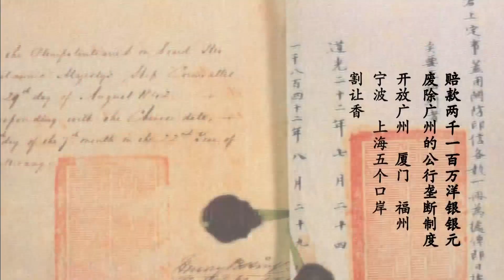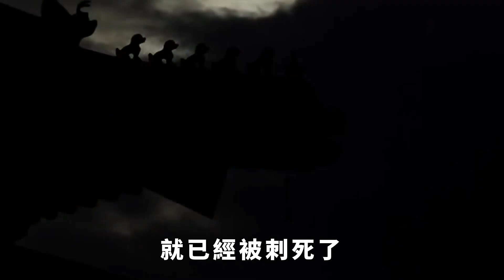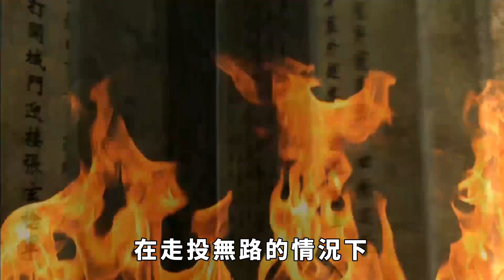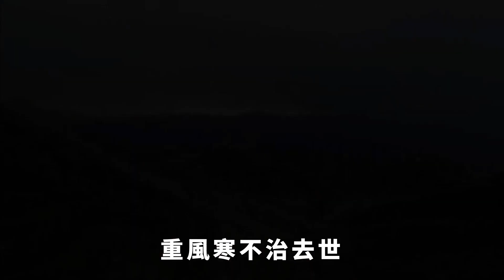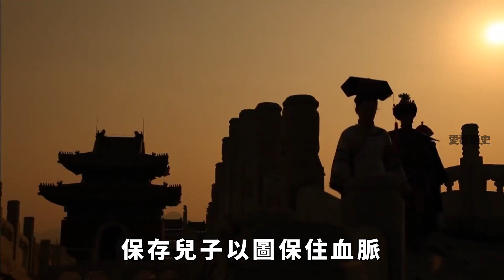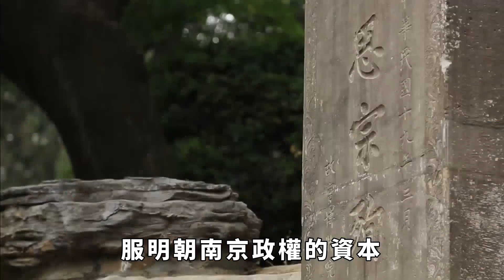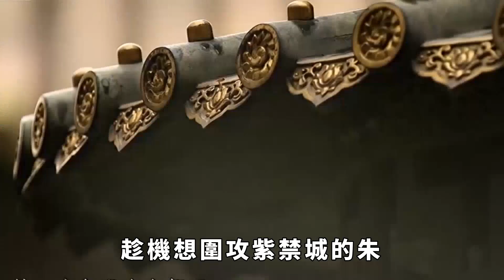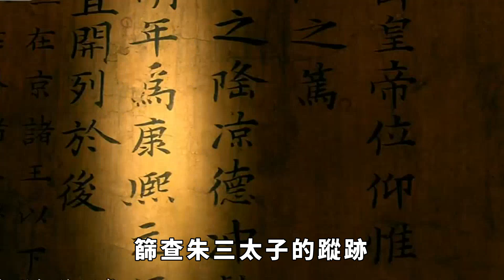崇禎自縊而亡後，其子女結局如何？其中一子給清朝製造了不少麻煩【愛觀歷史】古代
都知道明末帝崇禎皇帝朱由檢在李自成攻克京城後自縊殉國，那麽問題來了，朱由檢死的時候34歲，應該也有不少子女，那他的子女們下落如何？其實朱由檢的一個兒子後來還給清朝的康熙皇帝造成了不少麻煩。
古代 历史故事 历史 皇帝 崇禎 請注意，本影片是專注於講解社會新聞和奇聞異事，完全符合YouTube社群準則。